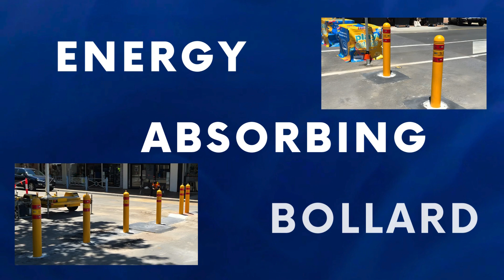Strategic Deployment: EABs Enhancing Safety Across Critical Infrastructure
Energy Absorbing Bollards (EABs) are at the forefront of modern urban safety and security measures, offering a revolutionary approach to protecting pedestrians and infrastructure from vehicular threats. Designed and manufactured by Australian Bollards, these bollards are a testament to the synergy between engineering excellence and commitment to public safety. The AB-EAB engineered to halt vehicles weighing up to 1700kg traveling at speeds of up to 65 kilometres per hour. These bollards are not just barriers but lifesavers, equipped with energy-absorbing features that minimize the impact of collisions, thereby reducing the risk of injury to both pedestrians and vehicle occupants. With options for both fixed and removable installations, they offer versatile solutions to enhance safety in various environments. The inclusion of VVH Grade Polystyrene foam and compliance with AS/NZS 3845 and AS/NZS 1698:2006 standards further underscore their effectiveness and reliability in safeguarding public spaces